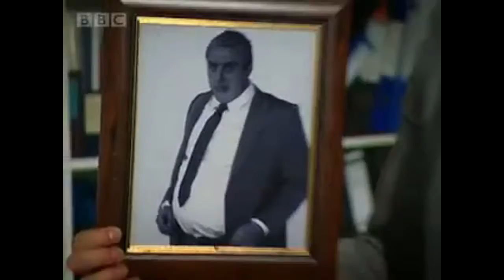a travellers guide to fiji